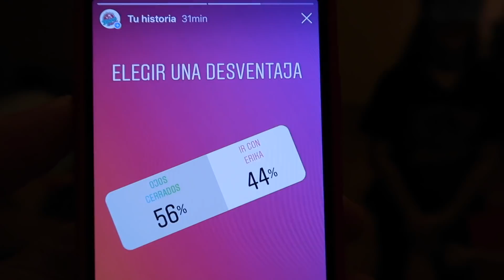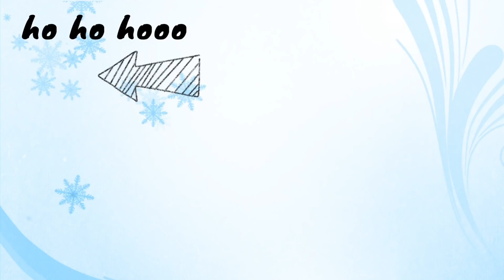RETO CONTRA RELOJ - ¿NOS QUEDAMOS SIN NAVIDAD? Con Daniela Golubeva | Yippee Family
Hola Yippees! ¿Podrá Daniela Golubeva superar este emocionante reto contra reloj y salvar la Navidad? ¿Nos quedamos sin luces en el árbol? Y el juego tiene una nueva participante: Erika!

Click aquí y únete a la familia!

Hola Yippees! Llega la Navidad y nuestro nuevo juego de seguir pistas. En este divertido reto contra reloj Daniela Golubeva y Erika Golubeva tienen que superar divertidas pruebas para poder encender las luces del árbol de Navidad.

¿Podrán superar este entretenido y emocionante reto contra reloj? Al estilo de los mejores vídeos de Daniela, como buscando el iphone xs, sigo pistas para encontrarlo, haciendo slime contra reloj, y muchos más, llega ahora la edición Navidad! ¿Estáis listos para jugar? ¿O nos quedamos sin luces en el árbol?

RETO CONTRA RELOJ - ¿NOS QUEDAMOS SIN NAVIDAD?